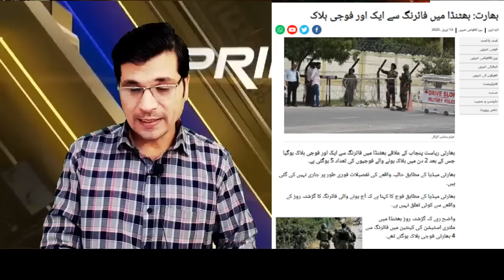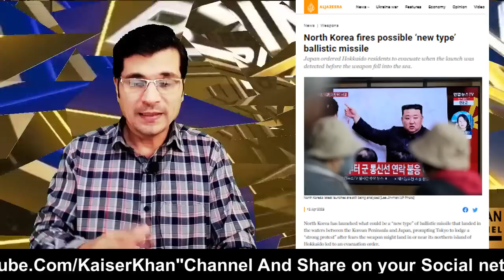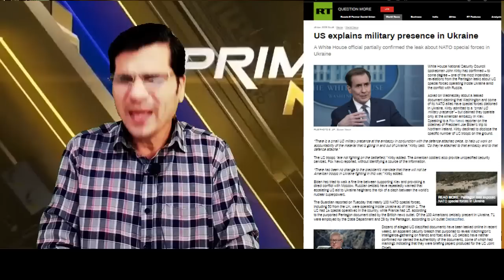امریکی فوج یوکرائن میں داخل ll تائیوان پر حملہ کینیڈا پر حملہ تصور ہوگا ll یہ کیا مار دیا پانی میں